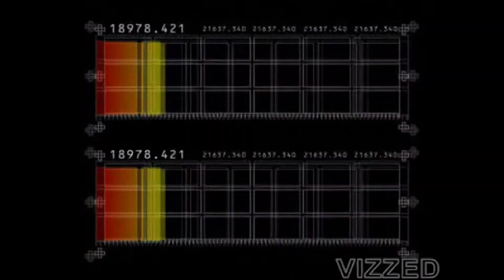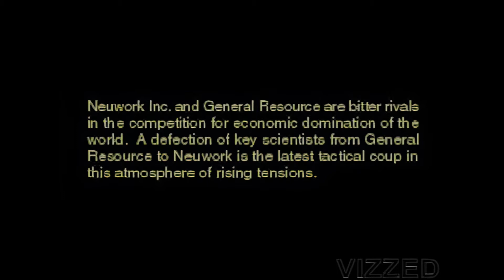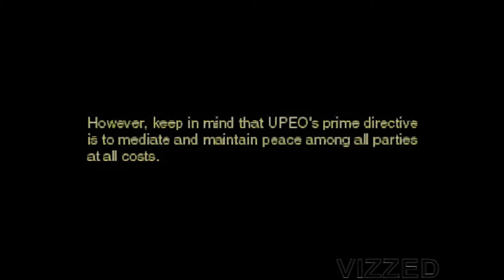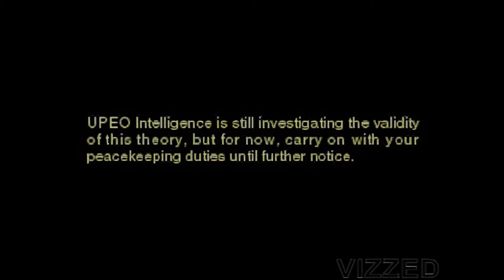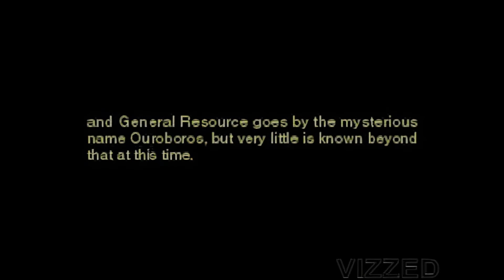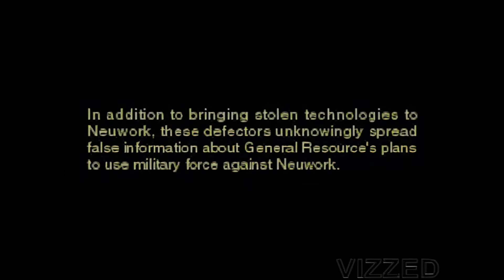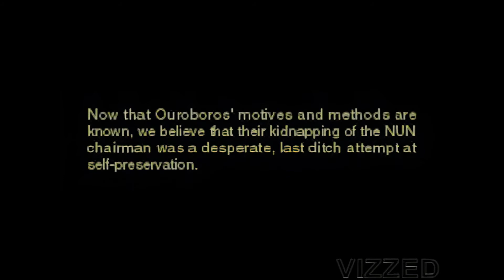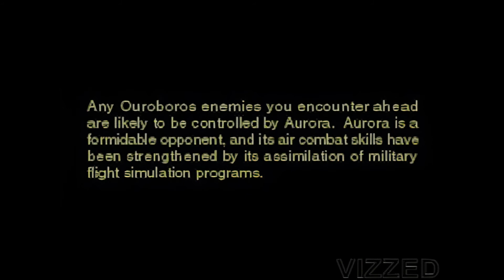Ace Combat 3 - Electrosphere (USA) :: HD Enhanced FMV (PlayStation)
All of the videos from this game were manually ripped / converted / AI enhanced by David Auchampach (davideo7).    If you want to use any of it in your own videos, give credit to Vizzed.com in the video and place a in your description.